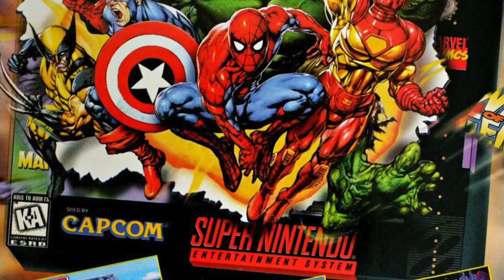Top 10 Comic Book Video Games of All Time! - Panels to Pixels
Top 10 Comic Book Video Games of All Time!

The countdown continues as Josh launches into the top 10, the crème de la crème, the very best that super hero games have to offer.

Join the premier online community for fans of Comic Book Video Games